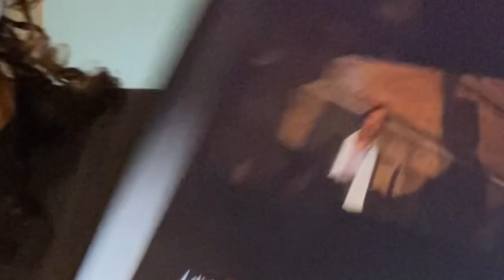Blinds Installation & Mukbang Marvel/LOKI talk🦹‍♀️👀🗯️😱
Hey y’all!!

Zion & Hex Fonua

Did some blinds installation with my cousin in North Richland, TX in a 3 story building! Was quite the experience lol glad to have gotten through it. Join me also on my little Marvel rant hahah appreciate everyone’s support & love